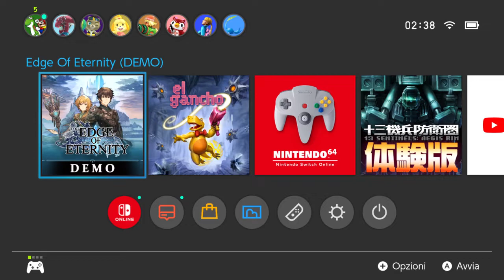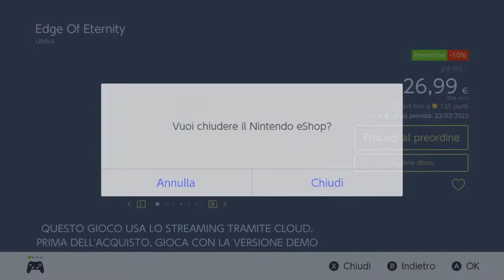Edge Of Eternity (Switch) First 13 Minutes on Nintendo Switch - First Look - Gameplay ITA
THIS GAME REQUIRES INTERNET CONNECTION TO PLAY. PLEASE TRY OUT THE FREE DEMO BEFORE PURCHASE.
Wage epic turn-based battles as you follow Daryon and Selene on their quest to find a cure to the all-consuming Corrosion in this grand tale of hope and sacrifice.
Key features:

An enthralling story filled with plot twists and heart-wrenching moments

A gorgeous fantasy world to explore

Epic battles with a unique and strategic turn-based combat system

Charismatic and unforgettable characters
Stunning soundtrack featuring Yasunori Mitsuda (Chrono Trigger & Xenoblade Chronicles)

An advanced crafting system
A giant two-tailed cat-mount!

Entirely voiced in English and Japanese
50+ hours of gameplay!